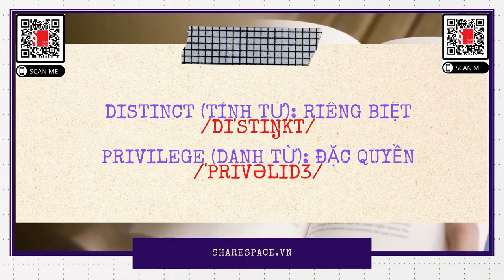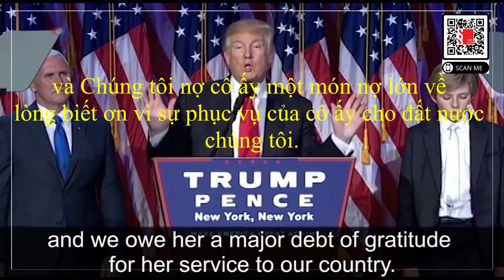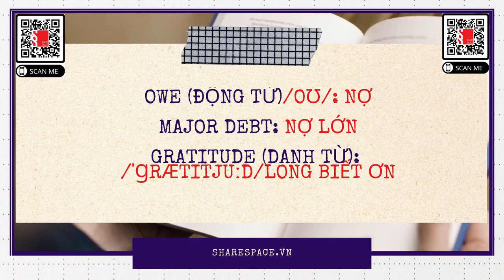[Share English] Học tiếng anh qua các đoạn tin tức (2)